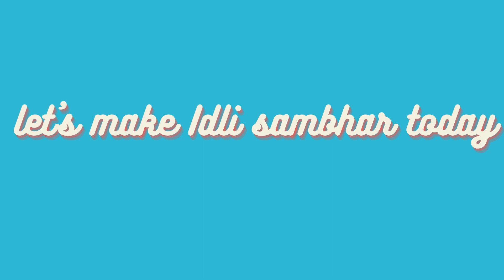easyrecipe idlimaking cooking foodie southfoods